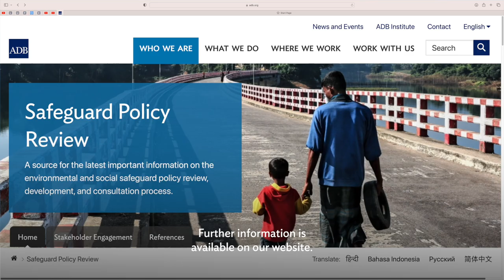ADB's Safeguard Policy Update: Doing Good by Doing Better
Managing Director General Woochong Um announces the launch of the draft Environmental and Social Framework (ESF) which modernizes the 2009 Safeguard Policy Statement (SPS), and invites stakeholders to provide feedback to further enrich the ESF.  Since 2020, stakeholder participation in the SPS review process has been tremendous, and the diverse experiences and lessons helped shape the draft ESF. The next round of consultations on the draft ESF will commence in November 2023.